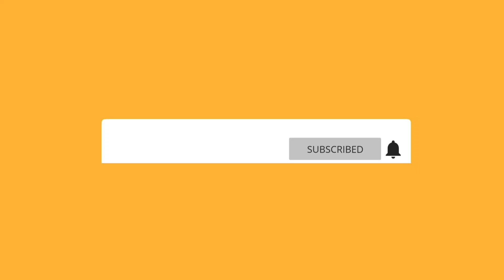PENGUNGSI ROHINGYA Gak Ada Akhlak, Udah Dibantu Dikasi Makan Nasi Bungkus Malah Dibuang Sama Mereka.